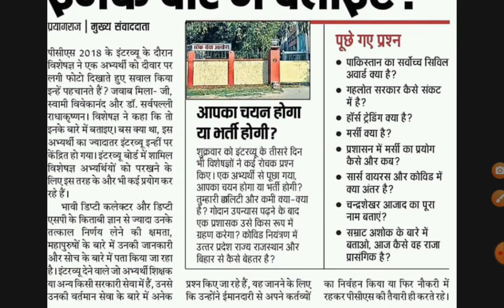लोक सेवा आयोग के इंटरव्यू में पूछे जाने वाले कुछ सवाल